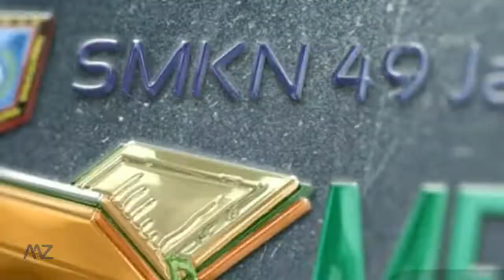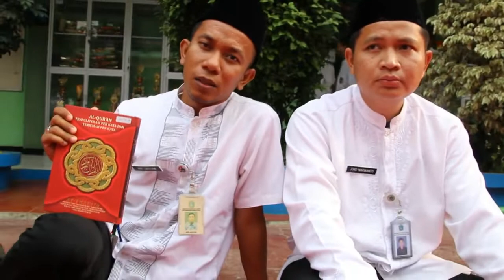SMKN 49 Jakarta MENGAJI 11 Okt 2019